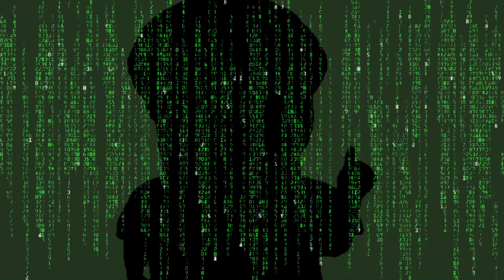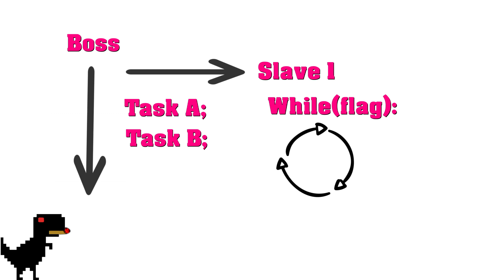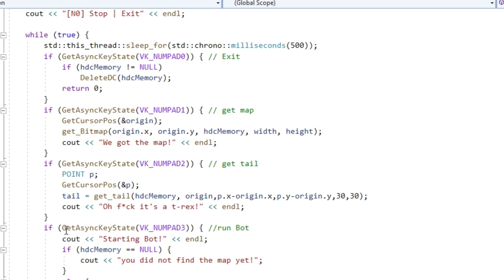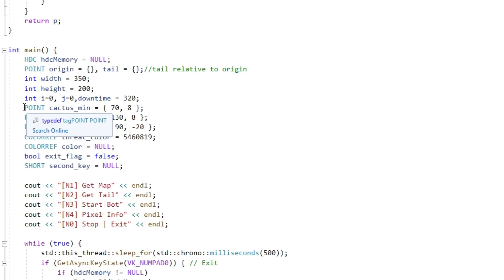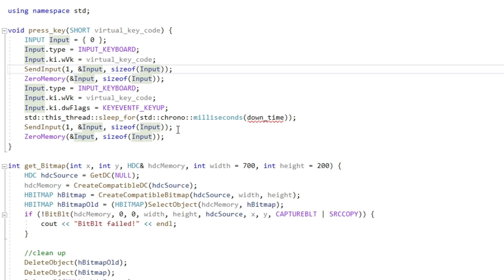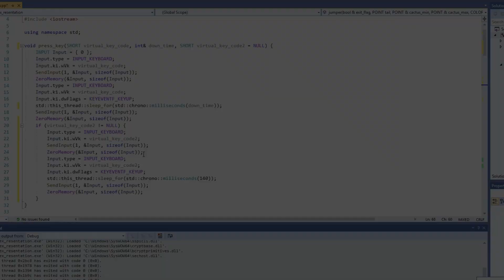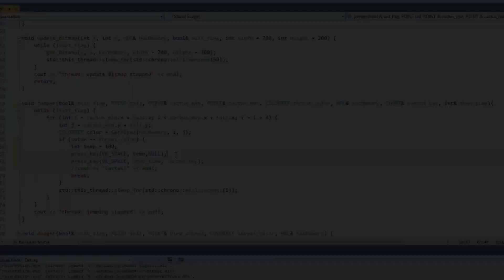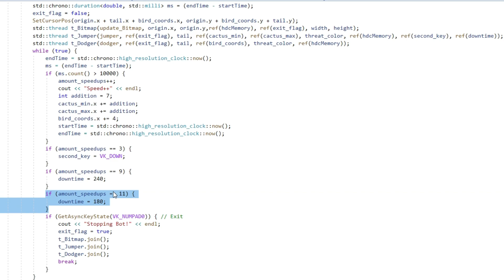Pixel Bot in C++ Tutorial | T - Rex Game (2/2)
A Pixel Bot written in C++ for the T - Rex Chrome Game.
We use some of the techniques presented in my earlier videos to create a bot that can reach up to around 4k Points.

This is the second part in which we use multi-threading to jump, dodge and update the bitmap at the same time,
as well as learn how to handle the increasing speed a bit.